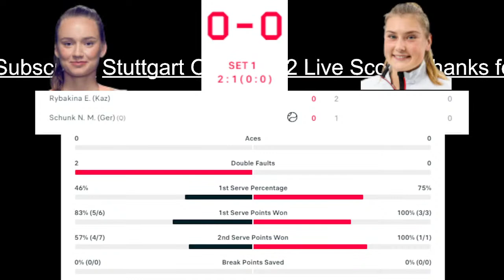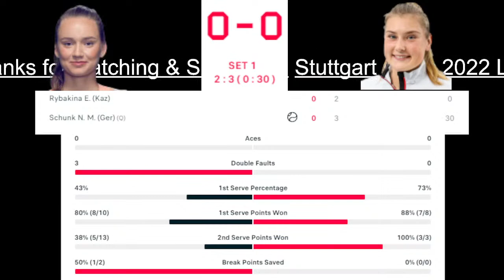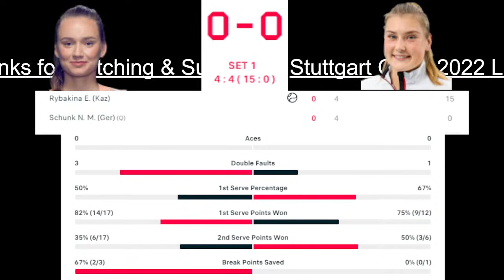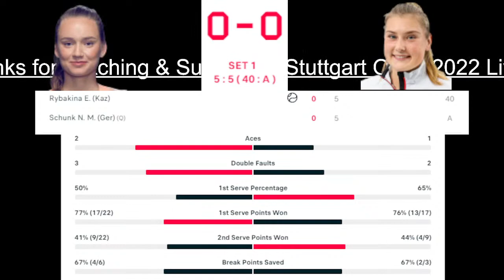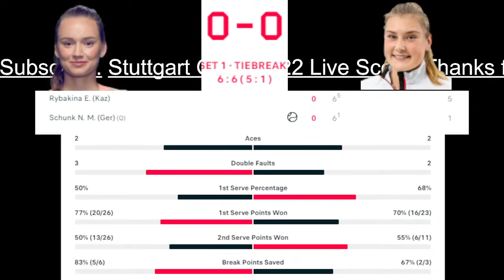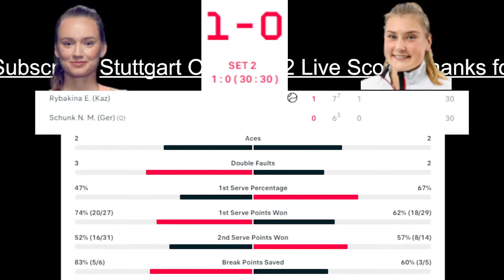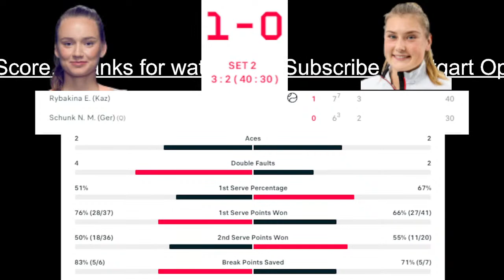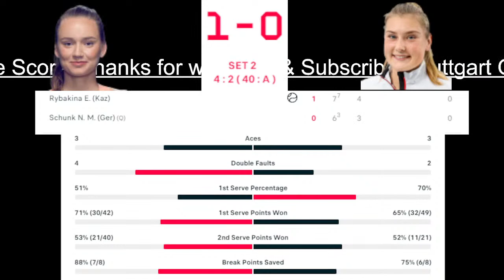Elena Rybakina vs Nastasja Schunk - Stuttgart Open 2022 Live Score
Stuttgart Open 2022 Live Score